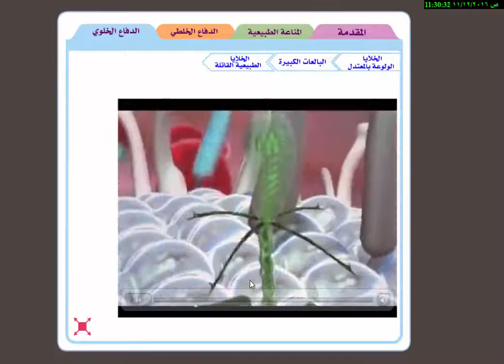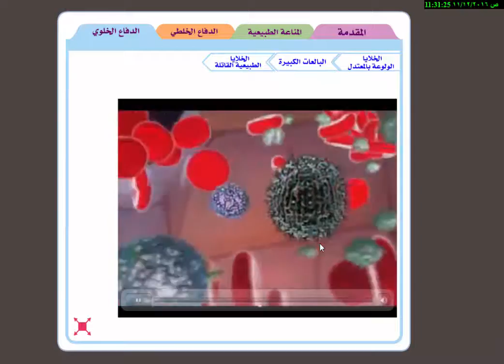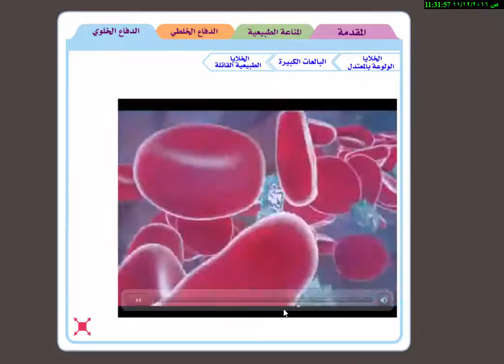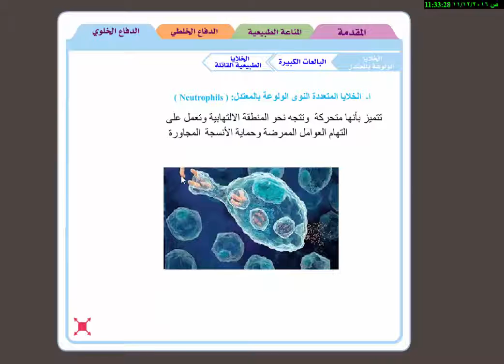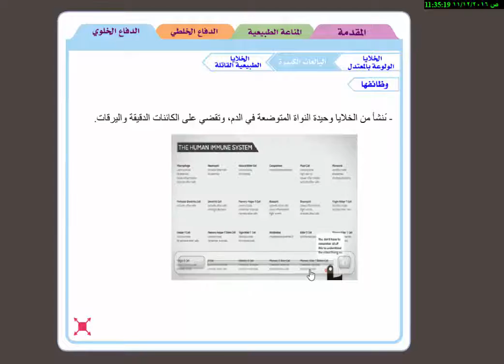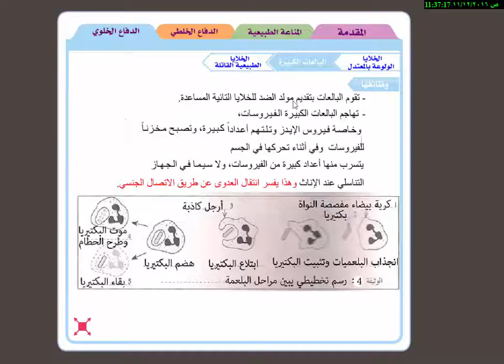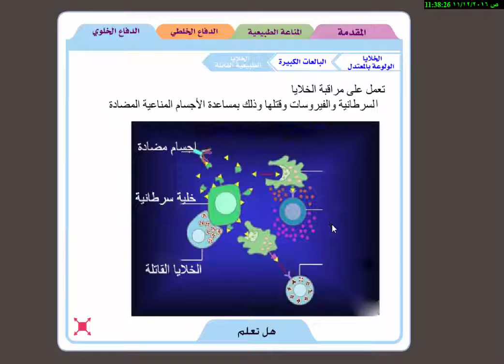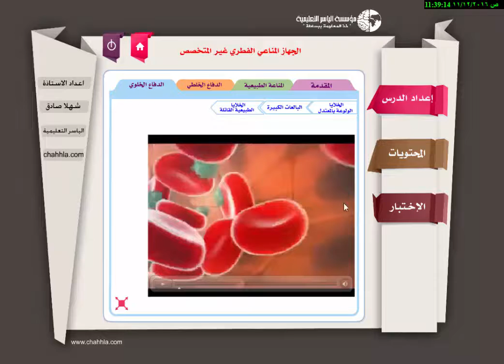المناعة الطبيعية - المناعة الخلوية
الصف الثالث ثانوي
مناهج سوريا
مؤسسة الياسر التعليمية على الرابط